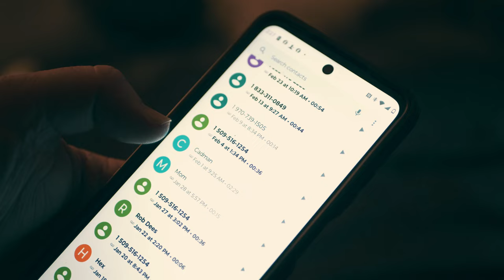Lazie Locz - Save Me (Official Music Video)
I pray my journey inspires yours.